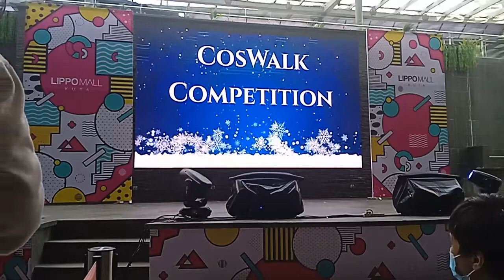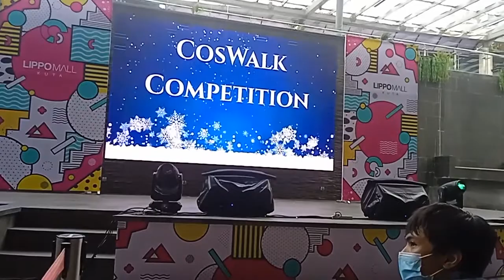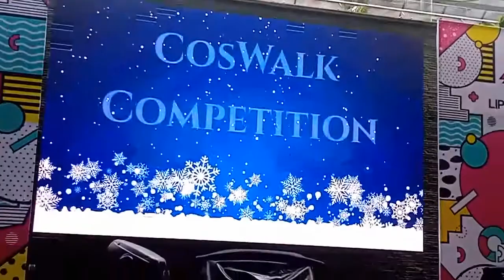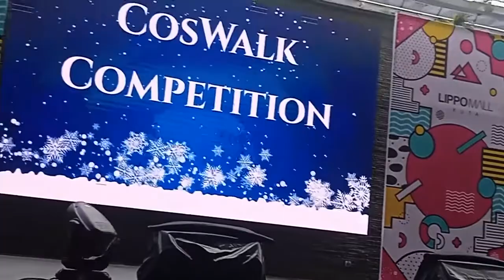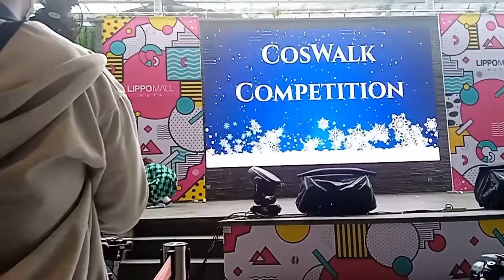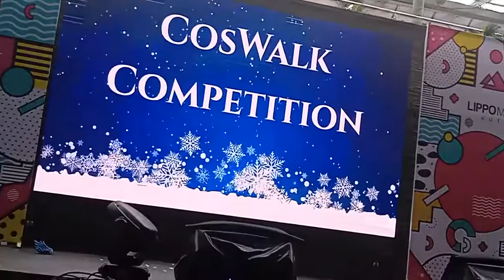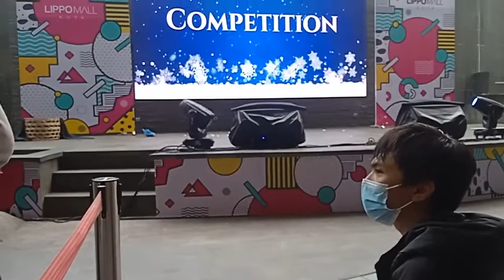Coswalk on Christmas-nya Sushi Roll Bali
Inilah beberapa coswalk atau cosplay parade di Lipppo Mall Kuta yang diadakan Event dari "Christmas-nya Sushi Roll Bali", saat lagi dimasa Pandemi pada tanggal 26 Desember 2021, namun Event ini tetap selalu mematuhi protokol Kesehatan dan juga menggunakan masker dengan baik.

Biasanya setiap upload setelah event cosplay atau saya gak tau harus buat konten apa, tapi lain kali tetap saya usahain saja. yang penting Videonya Momen saja :)

[Timestamp]
No.1 00:00
No.2 01:25
No.3 02:10
No.4 03:17
No.5 04:21
No.6 06:00
No.7 07:22
No.8 08:53
No.9 09:44
No.10 10:56
No.11 11:52
No.12 12:49
No.13 13:25
No.14 15:05
No.15 16:18
No.16 17:14
No.17 18:17
No.18 19:37
No.19 20:36
No.20 22:49
No.21 24:15
No.22 25:33
No.23 26:48
No.24 27:57
No.25 28:58
No.26 29:40
No.27 30:28
No.28 31:21

[Pengumuman!!]
Ya Kemungkinan besar akan upload video dimanapun IG/Youtube??
terserah sih.. tapi ya karena copyright yg tanda kuning/merah akan diperbaiki lagi videonya